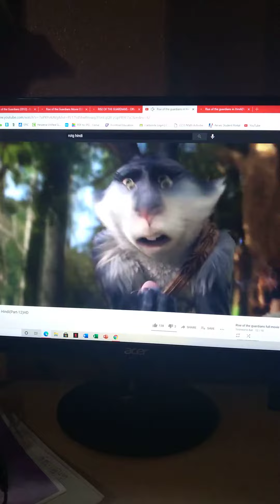bunnymund's reaction to dr Griffiths